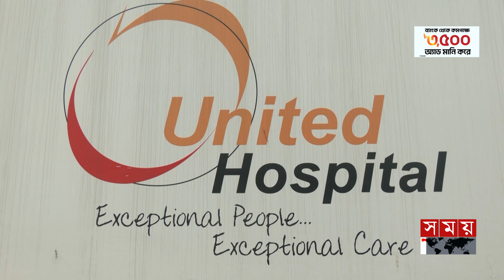না ফেরার দেশে মোফাজ্জল হোসেন চৌধুরী মায়ার বড় ছেলে দীপু | Sajedul Hossain Dipu Chowdhury | Dhaka News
Somoy TV: t.ly/Se1z
Somoy TV Bulletin: t.ly/iqIq
Somoy Entertainment: t.ly/3dWC
Somoy Sports: t.ly/iASp
SOMOY TV ISLAMIC: t.ly/zU6a

Somoynews.tv: t.ly/Y7ab
খেলার সময়: t.ly/xJ5H
সময়ের গল্প: t.ly/EW3M
এ সময়ের বাণিজ্য : t.ly/m3ir

Groups:
Somoy TV (Official)✅: t.ly/ajiO
Somoy Entertainment✅: t.ly/8CLh
Somoy Business✅: t.ly/4xaJ